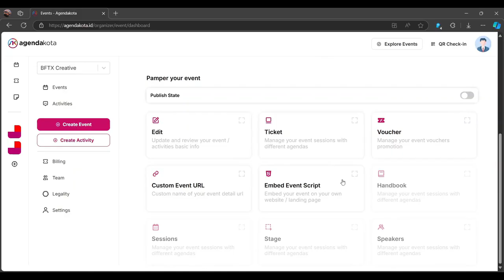Cara Setting Tiket di Agendakota.id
Agendakota is an end to end Experience platform that digitalize access to Events, Activities and Attractions in Indonesia.